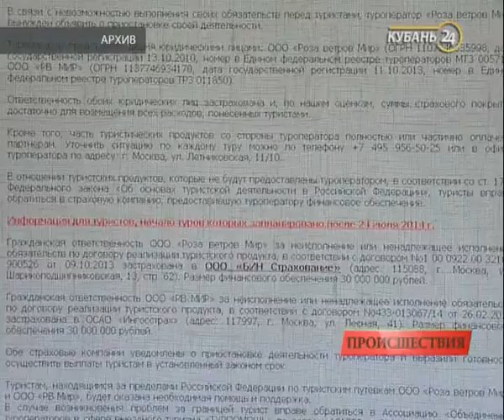10.12.14 Программа «Факты. Происшествия»